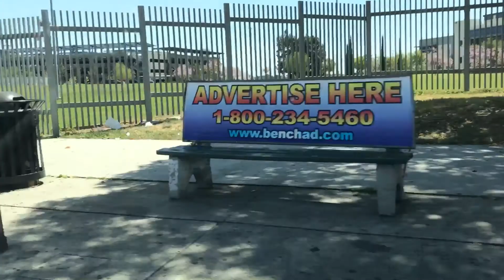Imperial Highway Inglewood Los Angeles Ca. Earth Day 2017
Imperial Highway Inglewood Los Angeles Ca. Earth Day 2017 cruising to Proud Mary Ike and Tina Turner